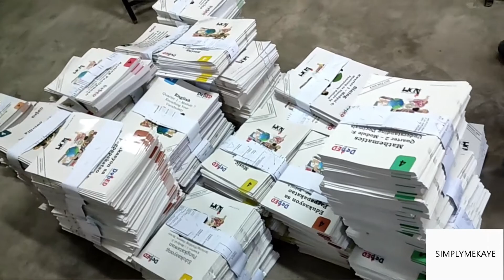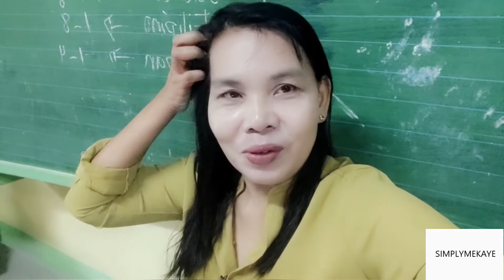Stress and Depression: Two Big Things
What am I about to share to you in this video in coping up with  stress and depression are based on my own experience, it might be helpful at some point but still depends on how you may interact in different situations.